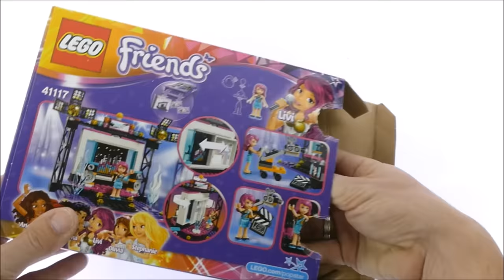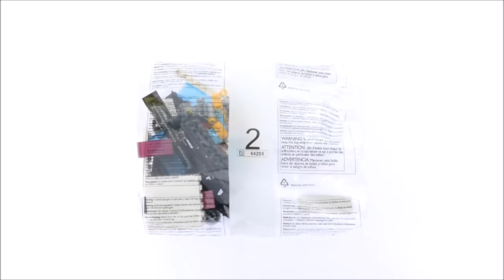Lego Friends 41117 Popstar TV-Studio - Lego Speed Build Review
Lego Friends 41117 Popstar TV-Studio

194 pcs
$19,99 - €24,99
Year 2016

 Film the new music video for pop star Livi!

Lights… camera… action! Livi is on set shooting the music video for her next big single. Help her polish off her moves, then work the camera and move the slider for an amazing background change. Head back to the studio later that evening where there’s a new set and Livi is performing at a glitzy awards ceremony—but will she win the award for Best Artist and give a speech?

    Includes a Livi mini-doll figure.
    Features a TV Studio with steps up to the reversible set featuring an awards ceremony on one side and a music video set with changing background function on the other.
    Includes a buildable film camera, adjustable spotlights, speakers and a monitor.
    Accessory elements include a microphone, clapper board, 2 water jets and an award.
    Slide a different background across and choose the props to change the set for the music video.
    Turn the set around to host an awards ceremony where Livi is nominated.
    This set includes 194 bricks.
    TV Studio measures over 5” (14cm) high, 5” (13cm) wide and 5” (13cm) deep.